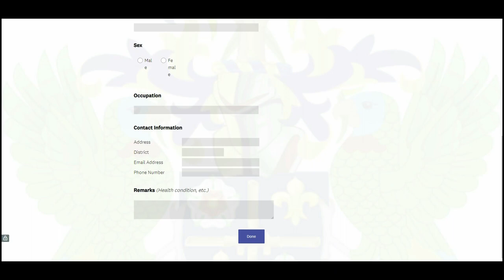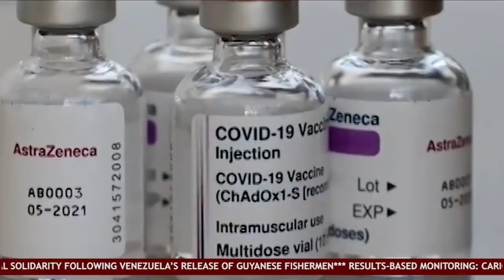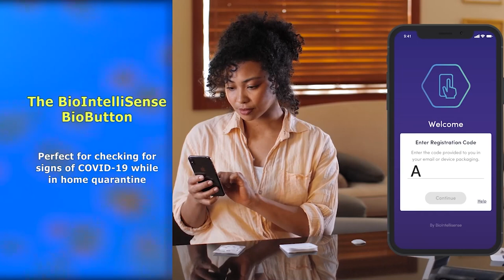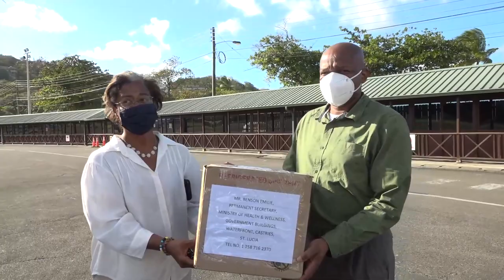NTN Nightly News (Feb. 15, 2021)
In the evening news package:
Saint Lucia begins implementation of a EC$37 million Japanese grant for infrastructure; the Ministry of Health readies for the introduction of the COVID-19 vaccine; and government continues measures to soften the socio-economic impact of COVID-19.